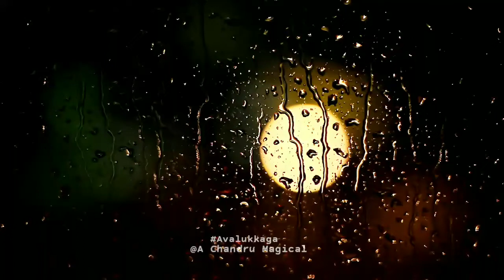Yathe Yathe💕Aadukalam💕Dhanush💕Love Song Status💕G.V.Prakash Kumar💕Whatsapp Status💕MCB Magic's💕